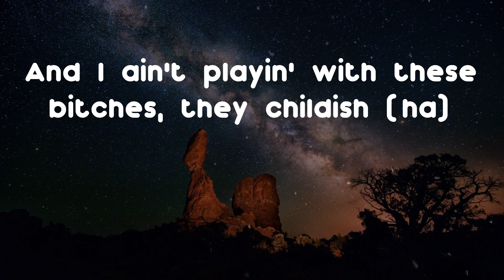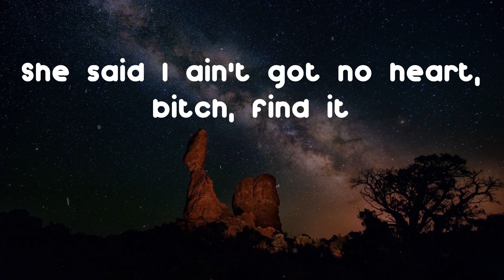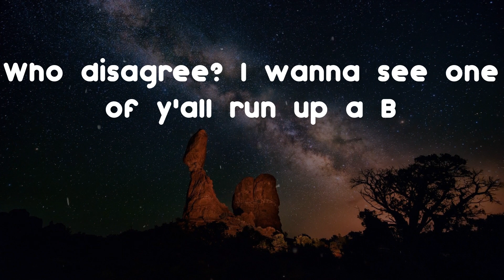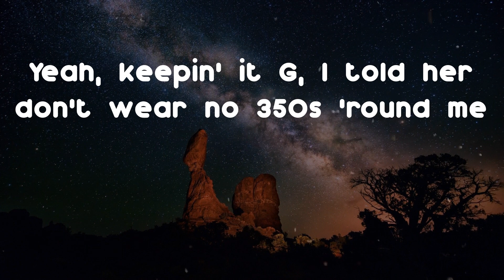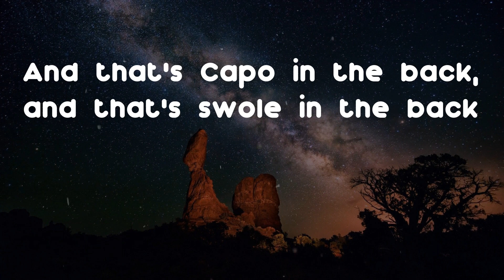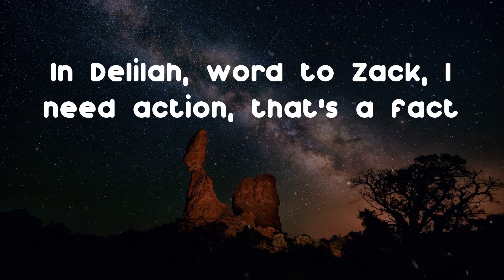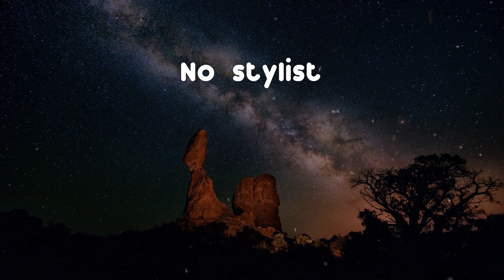French Montana - No Stylist (Lyric Video)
No Stylist by French Montana

Lyrics: No Stylist - French Montana
Ooh
Yeah, louder
Hey, hey
I'm in London, got my beat from London
Iced out (stylist), no stylist (stylist)
New Chanel, Saint Laurent, Gucci bag (huh, ha)
Lifestyle (stylist), no stylist (stylist)
Louis Vuitton, Jimmy Choo, that's on you (ha)
Diamonds on my neck, frozen tears (tears)
Hoppin' out the jet, Lears (Lear)
Bad bitches gettin' wet, here
Yeah, don't call me 'til the checks clear (clear)
(Louder)
Fuck they talkin' 'bout? Fast talk, runnin' laps
Now I'm not playin' that shit
French Vanilla, sippin' on, Lear jets pickin' up
Hong Kong, Morocco, I'm here
No stylist
And I ain't playin' with these bitches, they childish (ha)
Yeah, look around, they quiet
She said I ain't got no heart, bitch, find it
New Chanel, Saint Laurent, Gucci bag (huh, louder)
Hoppin' out the jet, Lear (Lear)
(Louder)
I got the game in a squeeze
Who disagree? I wanna see one of y'all run up a B
Yeah, two open seats, we flyin' at 7 and packed for the beach
Yeah, keepin' it G, I told her don't wear no 350s 'round me
Iced out, no stylist
No Chanel, Nike track, doin' road with some waps
And that's Capo in the back, and that's swole in the back
Don't need Gucci on my back, TV Gucci got my back
Don't know where y'all niggas at, I've been here, I've been back
In Delilah, word to Zack, I need action, that's a fact
Iced out, no stylist (stylist)
Lifestyle, no stylist
Lifestyle, no stylist (stylist)
No stylist
No stylist